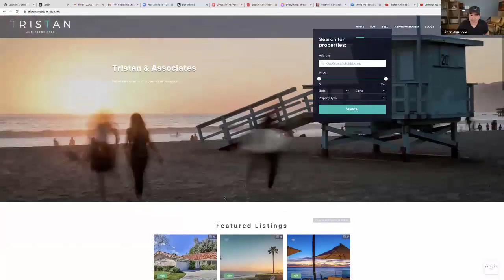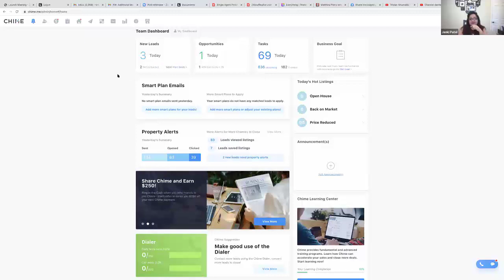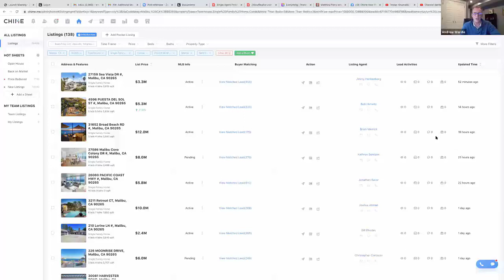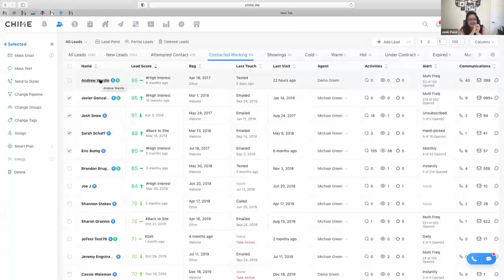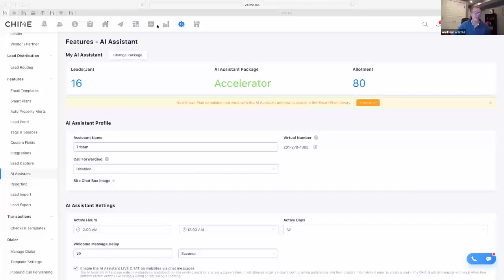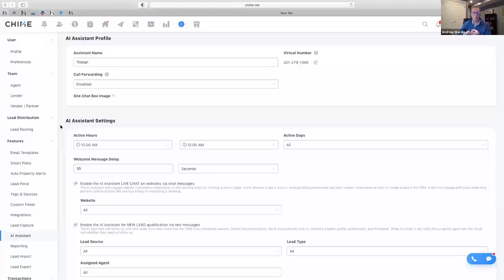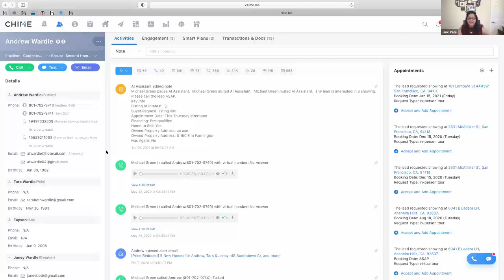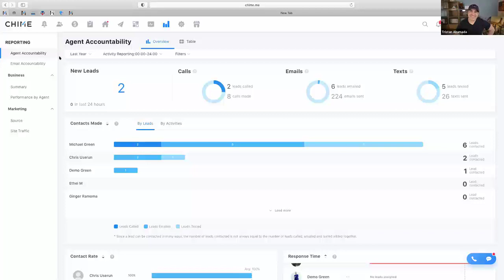Debunking the “All In One”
Debunking the “All-In-One” with Tristan Ahumada, Janki Patel & Andrew Wardle with Chime

For years agents, team leaders and brokers alike have been chasing after the mythical "all in one" platform. With this platform real estate professionals wanted to be able to generate opportunities, host their website, provide their CRM and database marketing, manage transactions and do it all on the go. The reality is the "all in one" platform doesn't exist. However some platforms offer more than others and even more importantly play nicely with other technology vendors. In this webinar we are going to take a deep dive into what Chime provides and what partners Chime brings to the table in order to build what the proper "all in one" solution should look like.